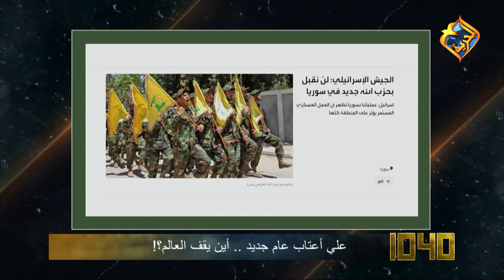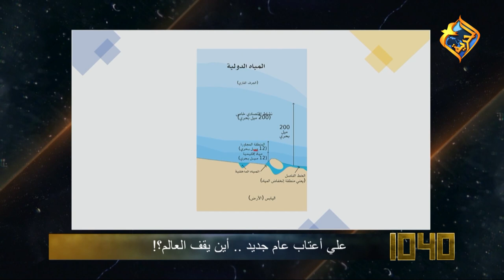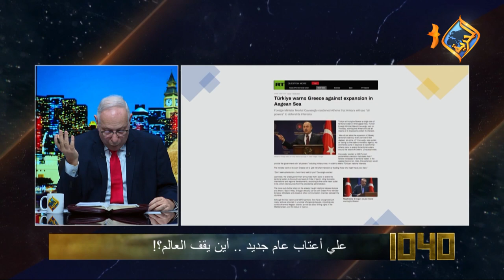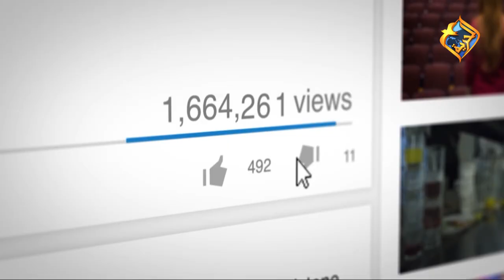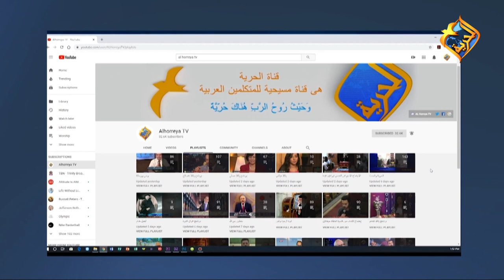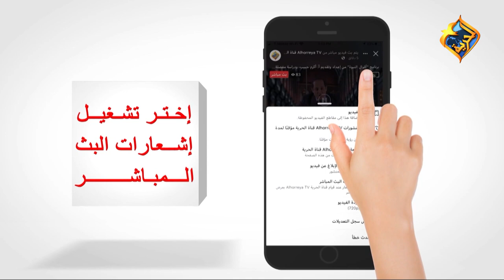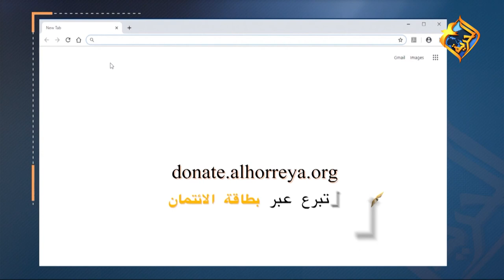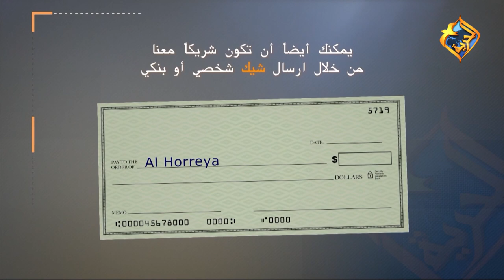علي أعتاب عام جديد .. أين يقف العالم؟!".. مع د. رأفت وليم في برنامج 1040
علي أعتاب عام جديد .. أين يقف العالم؟!".. مع د. رأفت وليم في برنامج 1040  ويتناول اهم مناطق الصراع المشتعلة حول العالم، وملامح الاقتصاد العالمي علي مشارف العام الجديد، والذي يهيئ الأرض لموسم المجيئ الثاني للمسيح بحسب الكتاب المقدس، ويمكنكم المتابعة لايڤ علي الفيسبوك ونستقبل رسائلكم ومكالمتكم المجانية على أرقام الڤايبر والواتسآب
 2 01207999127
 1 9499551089